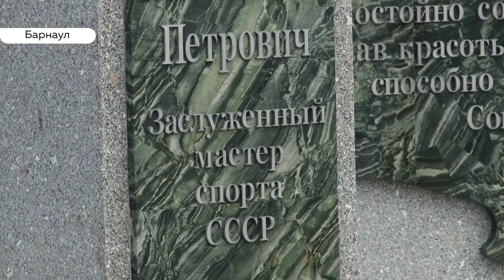Памятник Константину Костенко: вспоминаем заслуги великого алтайского чемпиона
Памятник основателю алтайской школы гребли Константину Костенко открыли на Гребном канале в минувшие выходные. В этом году знаменитому алтайскому гребцу исполнилось бы 80 лет. Почему событие стало особо значимым для гребцов со всего региона?